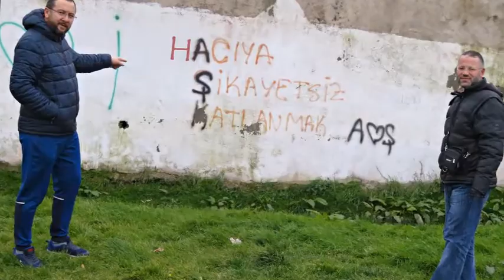Oh oh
dursunaligil